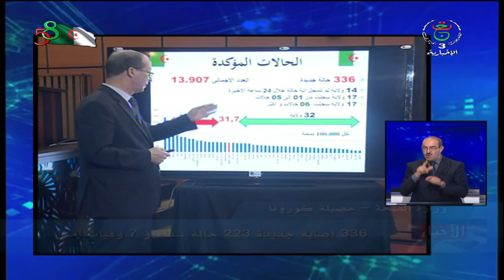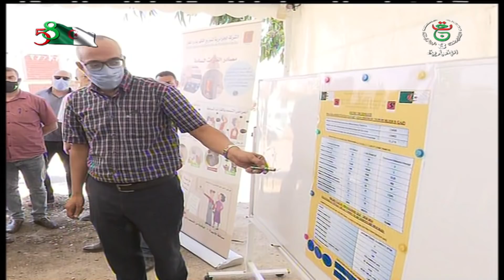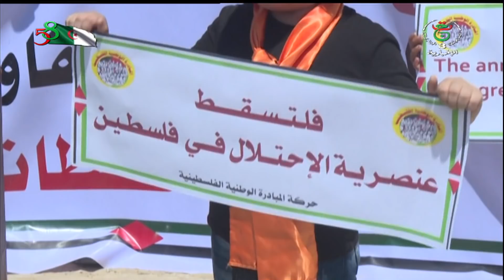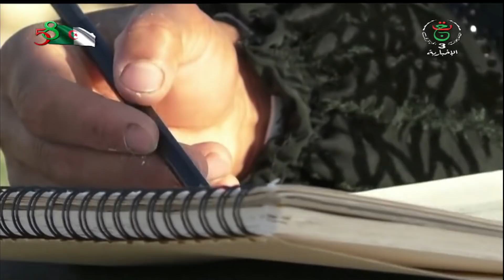نشرة أخبار 11:00| الأربعاء 01 جويلية 2020